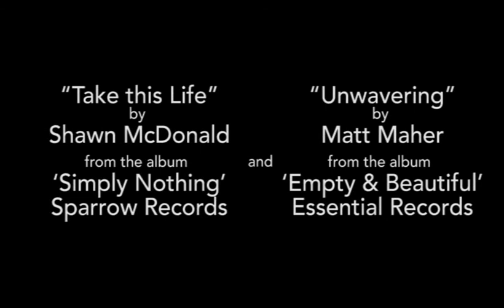Called From the Crowd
A 2008 Vocations movie for the Archdiocese of Melbourne, filmed at Corpus Christi College during the visit of the WYD Cross and Icon.